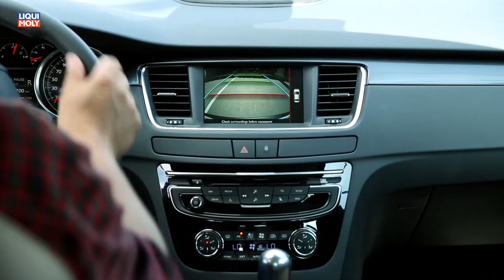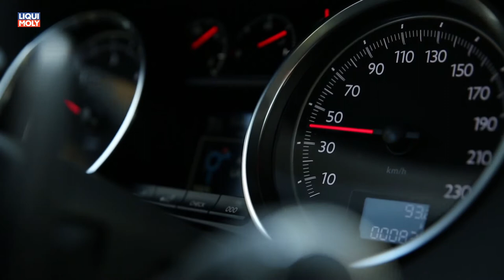Onlinemotor Peugeot 508BlueTec150HDI 2015